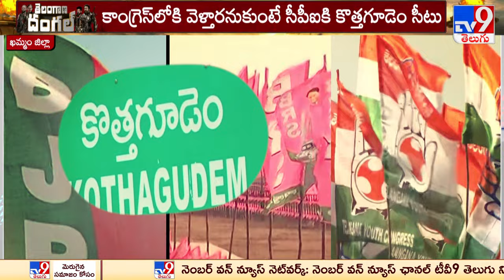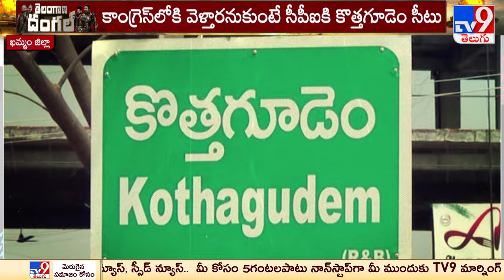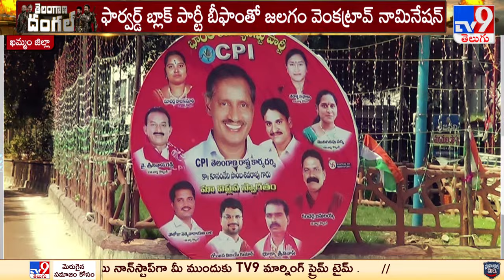కొత్తగూడెంలో కొత్త ఈక్వేషన్.. | Jalagam Venkat Rao - TV9